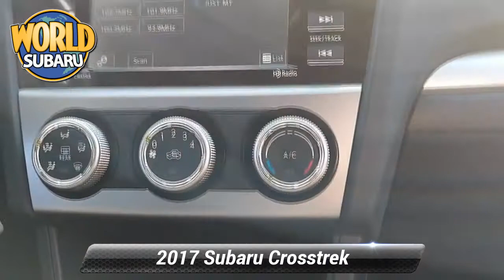Used 2017 Subaru Crosstrek Premium, Tinton Falls, NJ 22376T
World Subaru

Get more for your money, ask about our world VIP program!CARFAX One-Owner.26/33 City/Highway MPGAwards:* ALG Residual Value Awards, Residual Value Awards * 2017 IIHS Top Safety Pick * 2017 KBB.com 10 Best All-Wheel-Drive Vehicles Under $25,000 * 2017 KBB.com 5-Year Cost to Own Awards * 2017 KBB.com Brand Image Awards * 2017 KBB.com 10 Most Awarded BrandsAt World Subaru we believe your experience should be fast, fair and simple. We use real market data from credible 3rd parties like Kelly Blue Book so you can get a market proven price and a clear value of what your trade is worth. It's all about transparency, honesty, and integrity so you can purchase with confidence and walk away with a great deal!

[RLVID:12479:16cd48230cda27b8:25c93b10492c53c8:1]